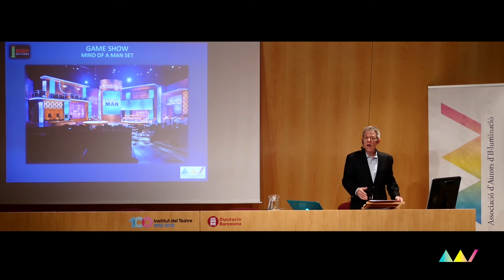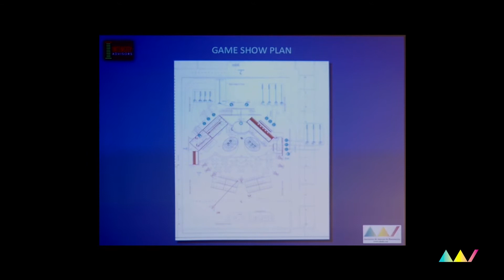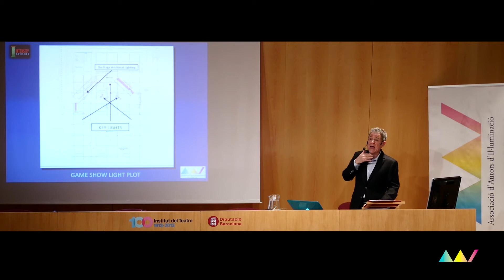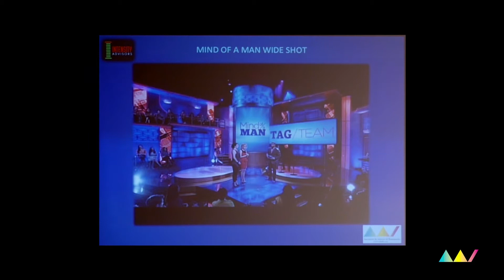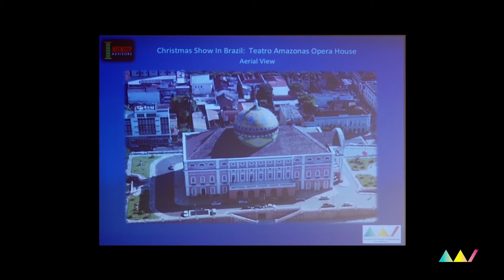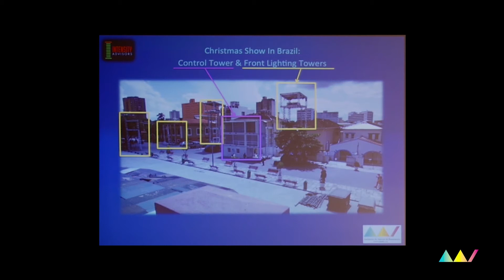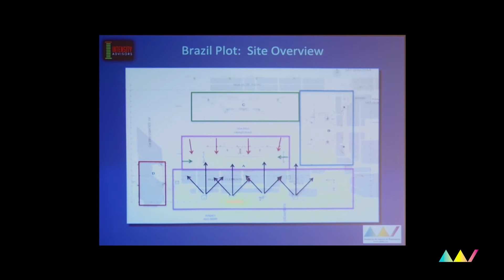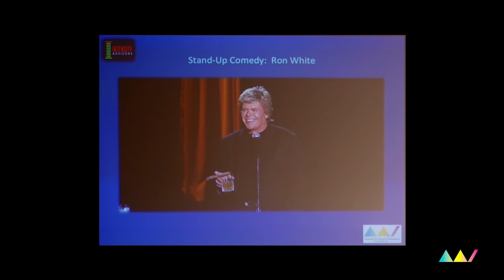PARTE 2ª, Conferencia JEFF RAVITZ - "Desde los shows en vivo, a los de TV"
2ª Parte del Video a cargo del diseñador de Iluminación, JEFF RAVITZ - (Bruce Springsteen).  Organizado por AAI Adadi, el día 11 de mayo, en Institut del Teatre. Diputació de Barcelonat, en el cual nos muestra sus Iluminaciones, en la conferencia "Desde los shows en vivo A los de TV".